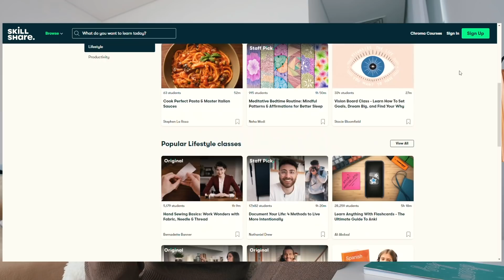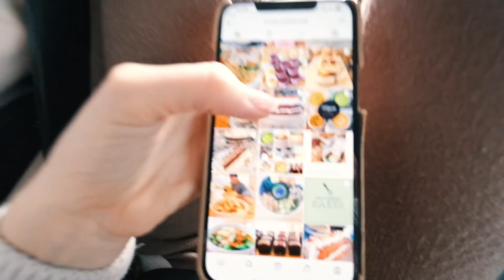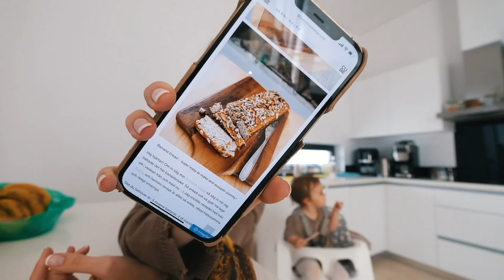THIS CAR IS HUGE… 🥵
Video in collaboration with Skillshare.